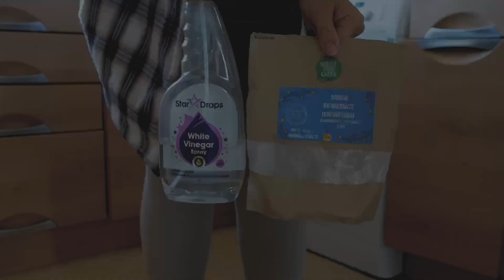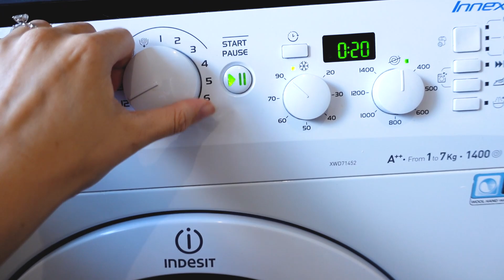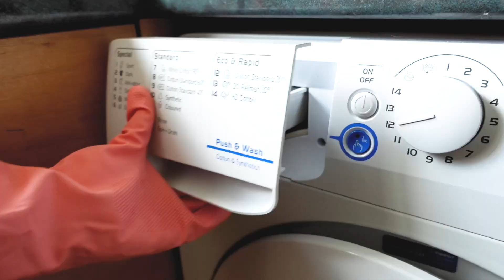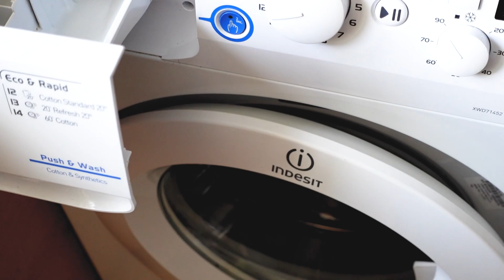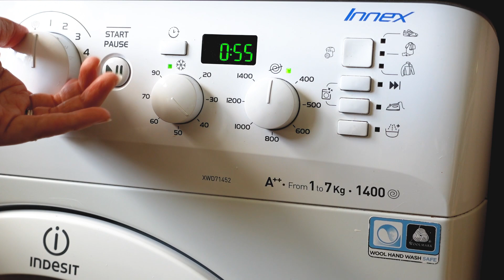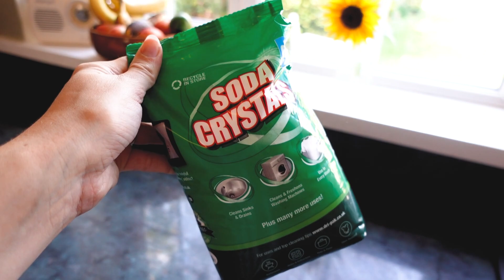Get It Done With Me | deep cleaning my oven, oven racks & washing machine, nesting vlog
Kay x